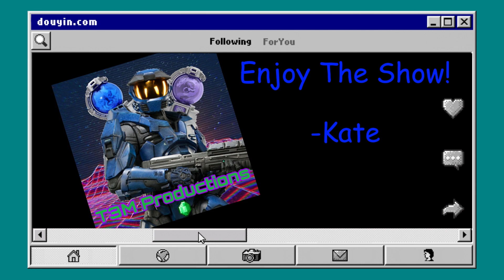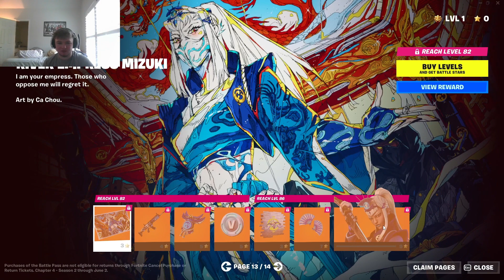Isaac Clarke Cruises Through A Cyberpunk City||Fortnite